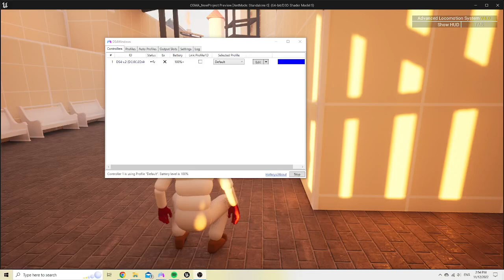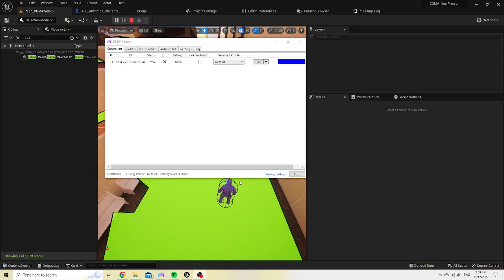Assassin's Creed Gamedev Playthrough